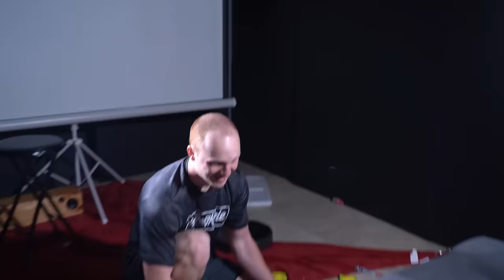I CAUGHT HIM STEALING!